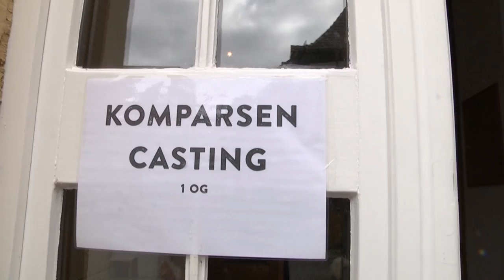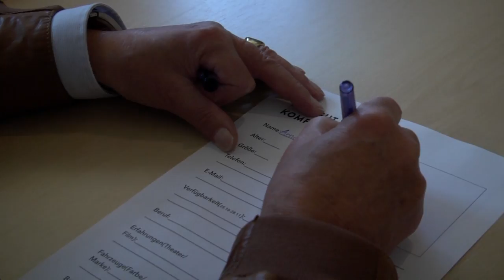Wo gehts hier zum Film???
Beobachtungen bei einem Casting in Neustadt-Hambach zum ARD Film "Weingut Wader" der demnächst im ersten zu sehen sein soll.
Die Dreharbeiten haben kürzlich in Neustadt begonnen. Gedreht werden soll in der Region. Im Umkreis Neustadt, Deidesheim, Landau und Mannheim/Ludwigshafen.
Na denn Gute Unterhaltung.